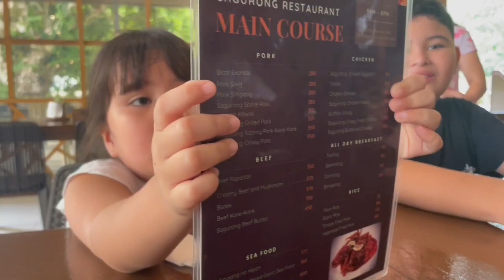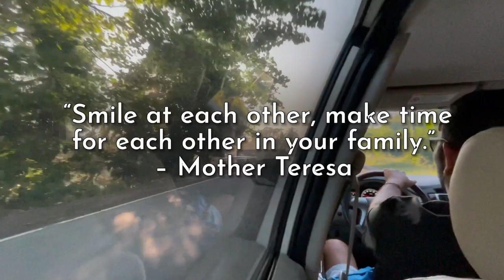Trip to Bulusan